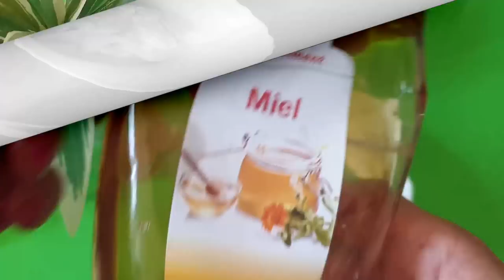Adiós cabellos resecos! usa esto y tu cabello quedará como seda después de tanta hidratación 😍🤩💚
Para hacer crecer el cabello en 1 año! este canal es especial del reto que iniciamos juntas hace poco exclusivo para conseguir este objetivo! suscribete van a ir viendo novedades pronto!